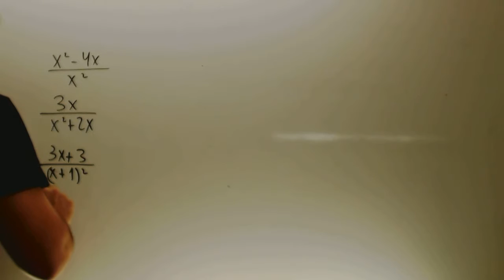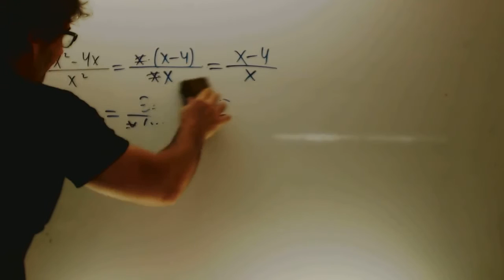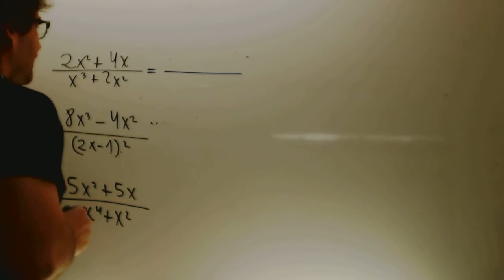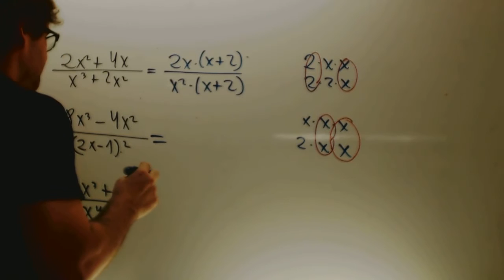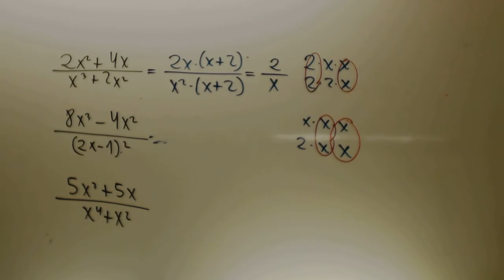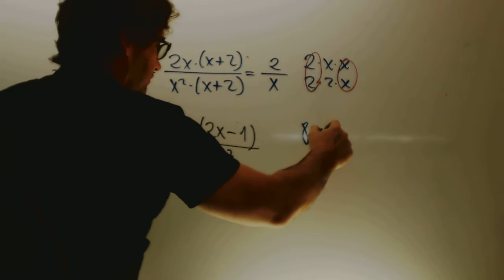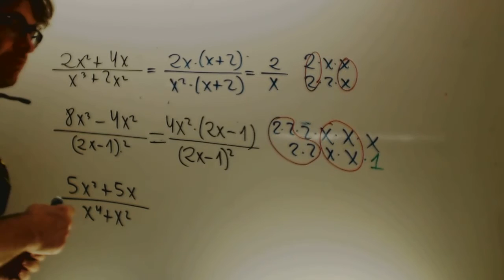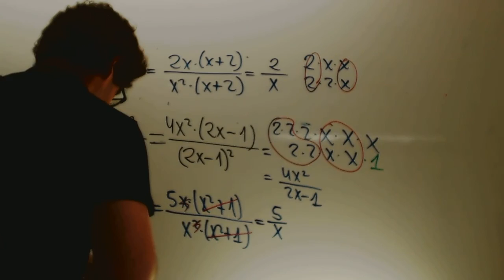Fracciones algebraicas 03 Matematicas 3 ESO Academia Usero Estepona